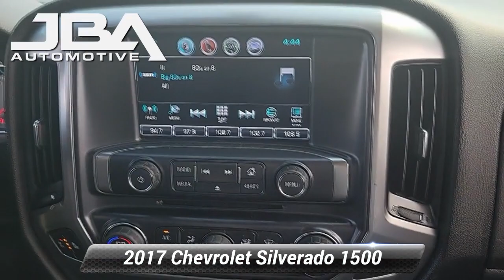Used 2017 Chevrolet Silverado 1500 LT, Glen Burnie, MD C0915N